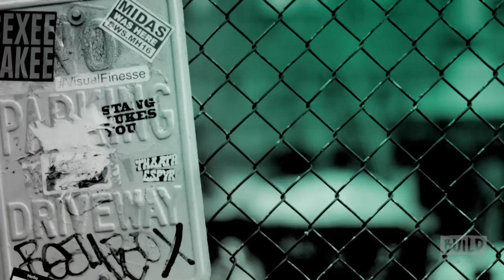Greg Poehler, Rachel Blanchard & Priscilla Faia On "You Me Her"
What begins as an impulsive date between suburban husband Jack (Greg Poehler) and neophyte escort Izzy (Priscilla Faia) spins into a whirlwind three-way affair including Jack's wife Emma (Rachel Blanchard), who's been keeping secrets of her own. Over a span of just 10 days, their arrangement becomes something else entirely: A real romance with real stakes involving three real people. Now in Season 3, it's the day before Jack and Emma’s divorce signing. Circumstances reunite the t​hrouple, forcing them to confront what drew them together and what tore them apart.